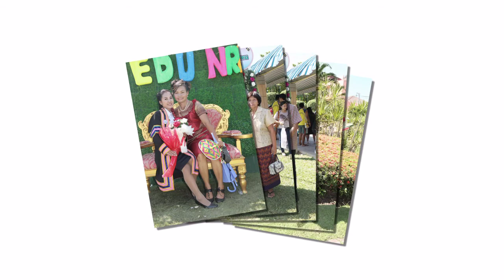รับปริญญา